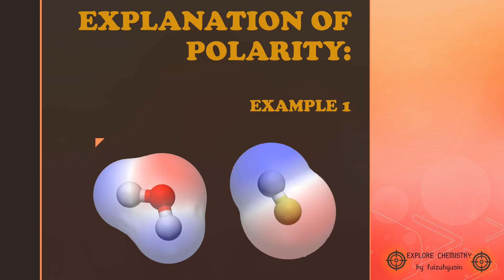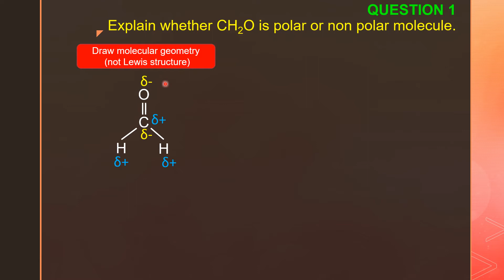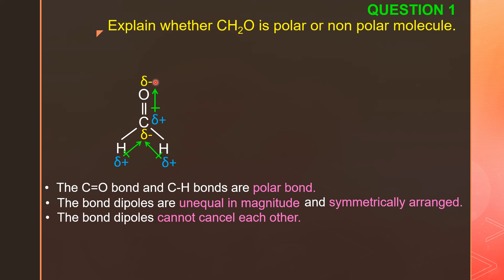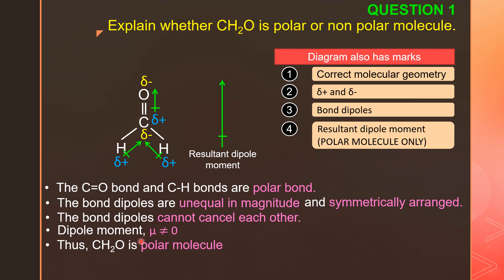EXPLANATION OF POLARITY: EXAMPLE 1